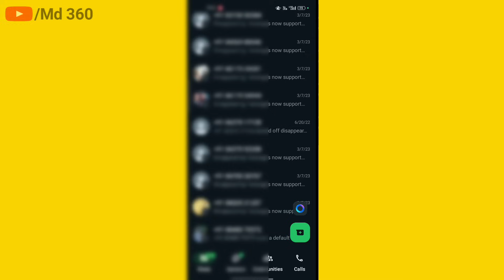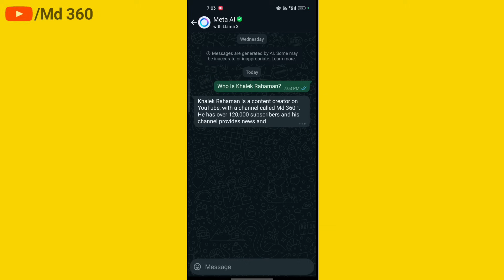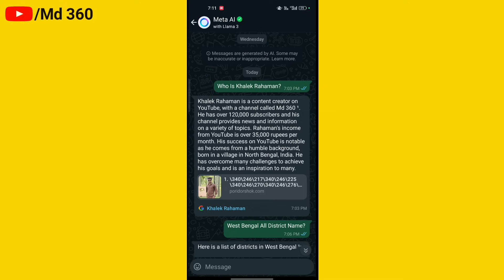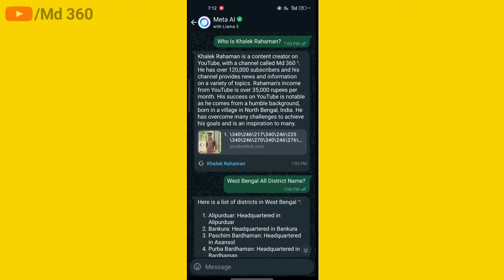হোয়াটসঅ্যাপ নতুন আপডেট,টাকা ইনকামের সুবিধা দেখুন? How To Use WhatsApp Ask Meta AI Bengali 2024